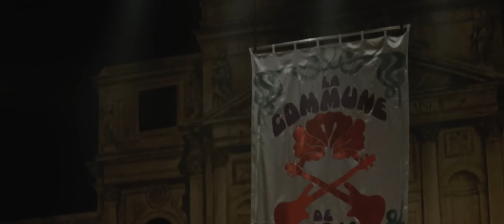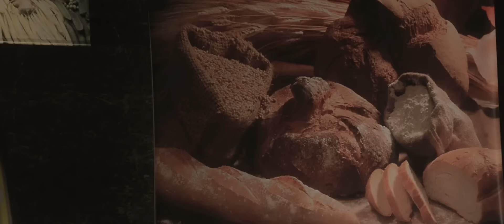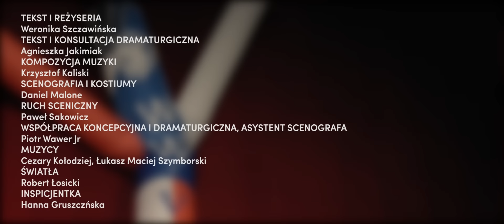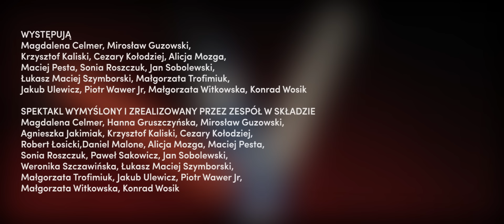Komuna Paryska trailer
„Komuna Paryska” to spektakl-koncert, społeczna fantazja rozpisana na muzyczną partyturę.

Eklektyczna orkiestra, złożona z aktorów i instrumentalistów zaprosi widzów do szczególnej podróży w czasie – przywołującej zapomniane wydarzenia, wychylonej ku przyszłości, rozgrywającej się tu i teraz. W roku 1871 Paryż na chwilę przestał być stolicą Francji. Przez siedemdziesiąt dwa dni stanowił centrum powszechnej republiki, w której zdecydowano się na reset systemu i zmianę reguł gry. Komunardki i komunardzi zaprojektowali radykalnie demokratyczny świat wspólnego luksusu i dobrego życia. Siedemdziesiąt dwa dni istnienia Komuny Paryskiej – całkowicie samorządnego społeczeństwa – to punkt odniesienia dla wszystkich, którzy odważają się marzyć, żądać niemożliwego, obstawać przy tym, że inny świat, inne społeczeństwo jest możliwe. To punkt wyjścia dla działań muzycznych zespołu, który poprzez wspólną grę i nieustanne dyskusje negocjuje swój kształt.

SPEKTAKL WYMYŚLONY I ZREALIZOWANY PRZEZ ZESPÓŁ W SKŁADZIE